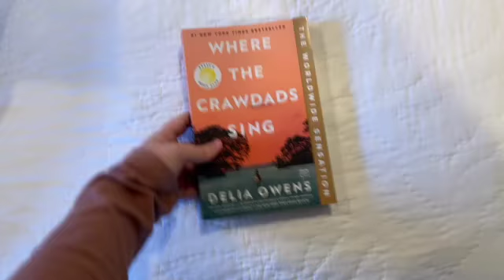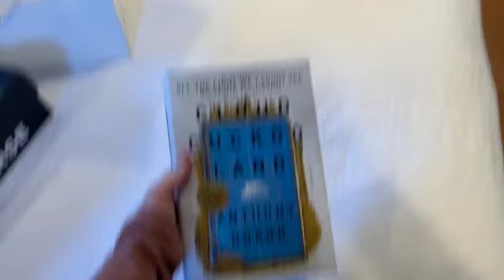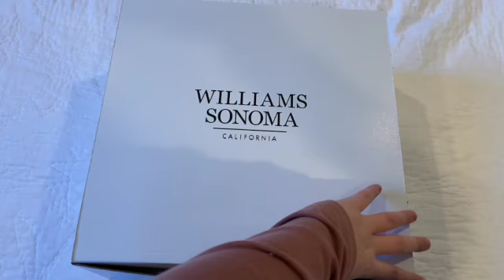vlogmas day 29 - Christmas Haul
We are down to the last of the Christmas videos and New Years is right around the corner! Let me know what kind of videos you want to see in the New Year.

This haul is in no way to brag about what I got but just to show everyone, I love watching these kinds of videos so I wanted to make one too! I am super grateful for everything I got and for the amazing day we had!!

xxxx
Lily Saint